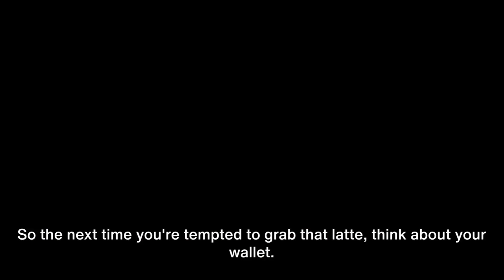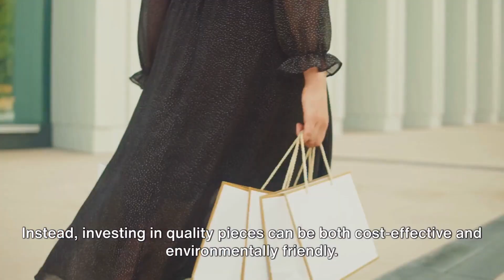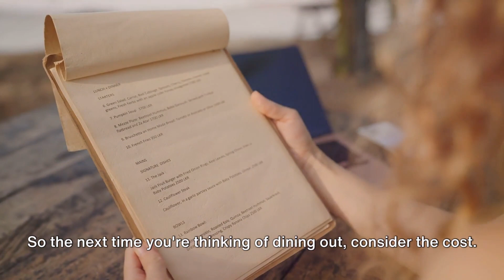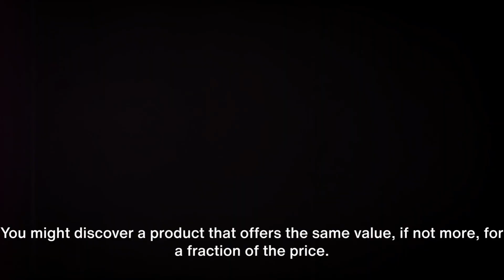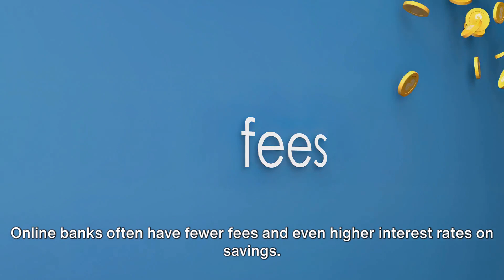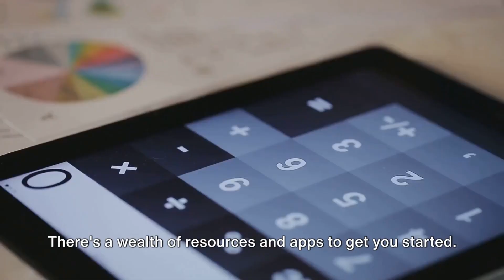15 Things Poor People Spend Money On That Rich People Don't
Let's talk about the things poor people waste money on that the rich often avoid. From the 15 stupid things poor people prioritize in life that might surprise you, to the unique rich people habits that set them apart, we'll unravel some financial habits of the poor and rich.

If you've ever thought about poor people vs rich people and their distinct lifestyles or asked, "What do rich people that poor people don't do?" or vice versa, this video has got you covered.

BUT FIRST... GET YOURSELF SOME FREE STOCKS 💰
👉 Get 12 free stocks valued up to $36,000 when you open and deposit ANY amount with Webull

📚 Top Personal Finance Book Recommendations:
- The Psychology of Money
- I Will Teach You to Be Rich
- The Millionaire Fastlane